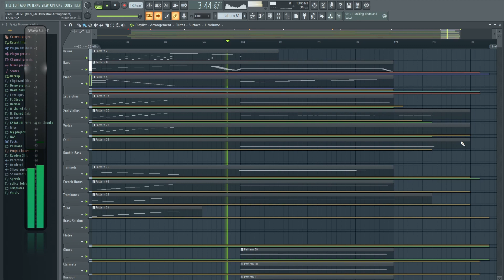ClariS - Alive (fredi_68 Orchestral Arrangement) [FL Studio 20 Playthrough]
This track has a promising start, some high points throughout the middle and a somewhat disappointing end.

Just like the show lmao

You CAN download this one since it's just an instrumental so head over to SoundCloud if you wanna do that

Please remember to check out the original track and support the artists if you enjoy their work.
Original Track: ALIVE by ClariS [Lycoris Recoil OP]